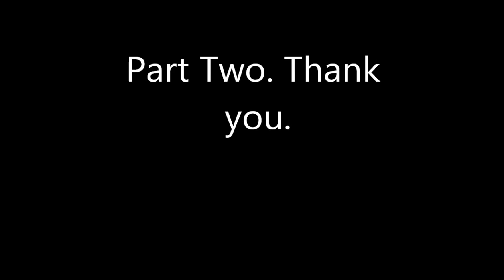Ncaa 15 Dynasty Mode Marshall Thundering Herd Episode 2 Part 2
In this series I will take over the reigns of The Marshall Thundering Herd football program. As I try to rise them pack up to the powerhouse it was in the Pennington-Leftwich days.  Last episode